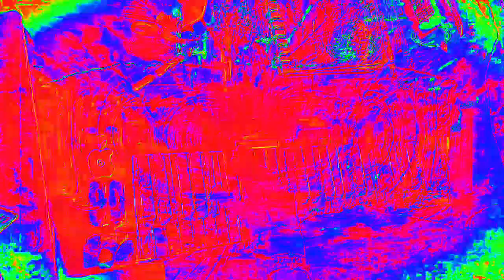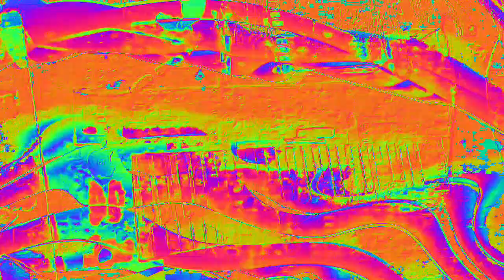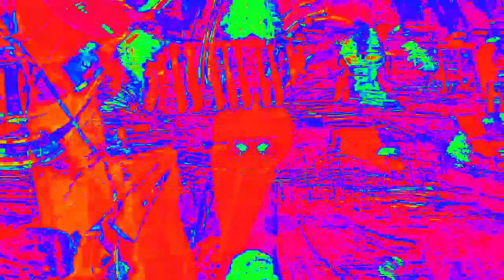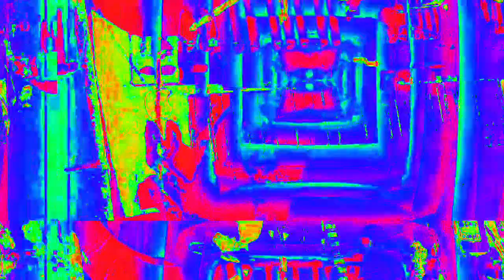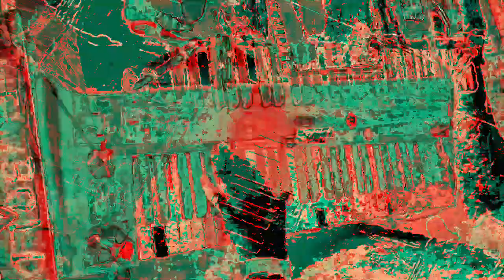Movie 23 02 18 18h13m14s 7:07 minute video performance mixes. *Photosensitivity Warning*